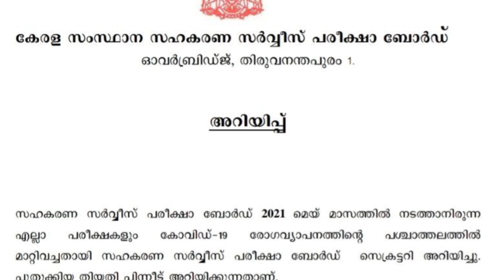അറിയിപ്പ് - CSEB Exam Date Postponed.Ep:166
അറിയിപ്പ് - CSEB Exam Date Extended.

Query solved
notification 2021
cseb notification 2021
cseb notification Malayalam 2021
cooperative bank exam notification Malayalam 2021
sahakarana Bank Pariksha notification